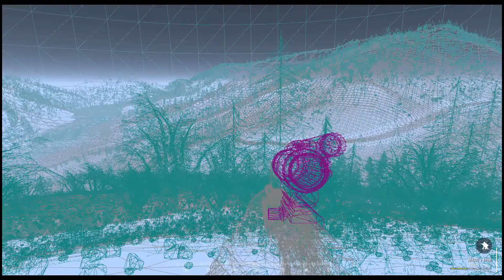Korengal Valley Complete Landscape Demo, Unreal Engine 4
built this for fun for Squad.